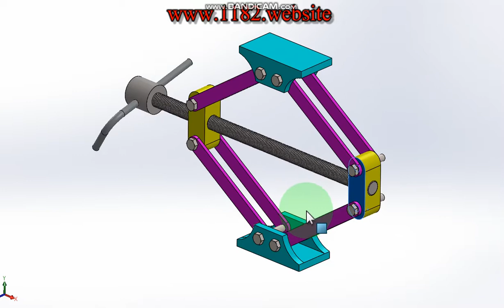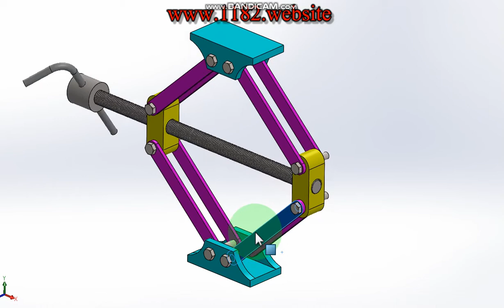how to works car jack in Solidworks?